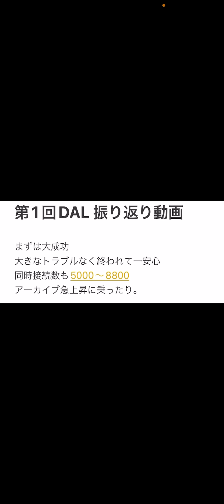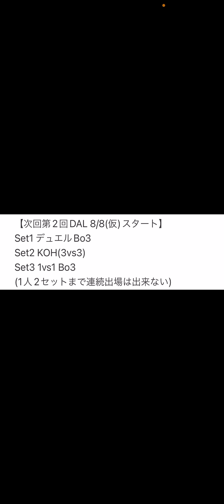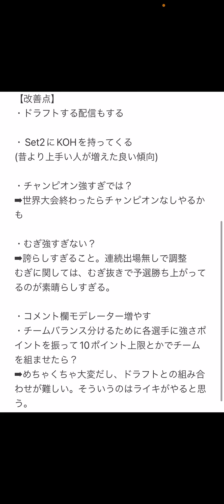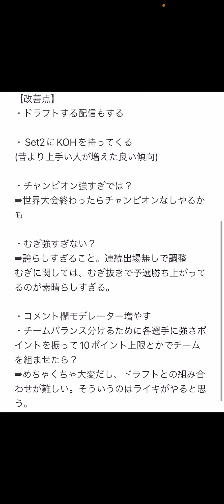【クラロワ】第1回DALを終えての感想、改善点など主催者として感じたこと話します。